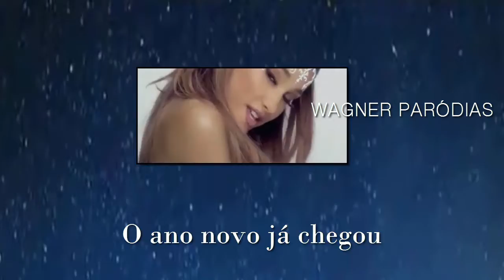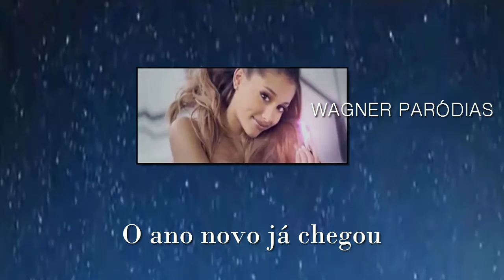Ariana Grande, BABY YODA - Break Free (Paródia/Redublagem)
Nessa paródia de ano novo que tá demais. Baby Yoda também faz sua participação. No finalzinho da paródia, Ari vai lançar os fogos. Será que vai prestar??? Kkk... Assista!!!
OBS: É apenas uma paródia. Amamos Ariana. Espero que compartilhem se vcs gostarem. Tenham um feliz Ano Novo!!! Até a próxima!!! Temos muitas paródias para produzir. Gosta de Billie? Também faremos paródias dela.

Querem uma paródia exclusivamente do BABY YODA???
Comentem.

Bye...